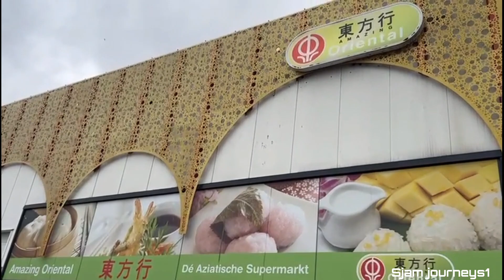Happy Chinese New Year 2024 | Lion dance at the bazaar | #-Dragon dance - 4K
Hallo gaess,
Wah rame dan seru juga nih nonton lion & dragon dance di Bazaar di Belanda.